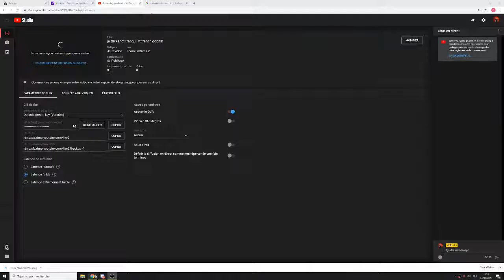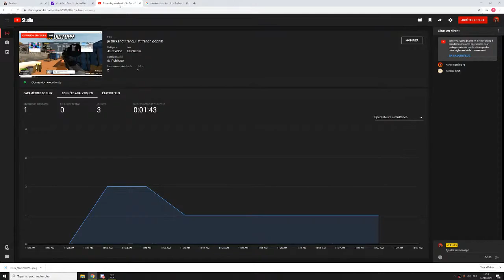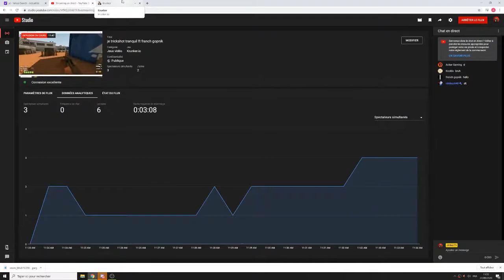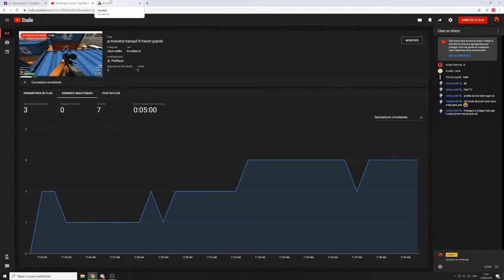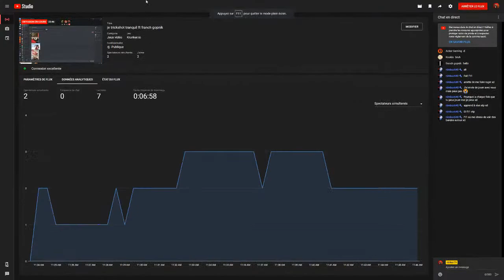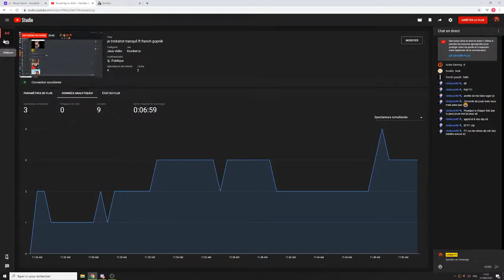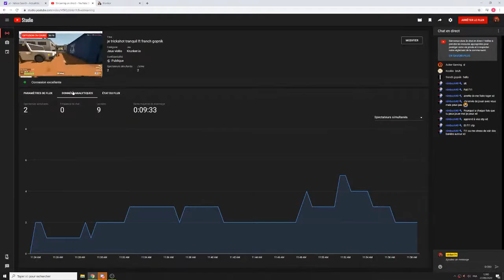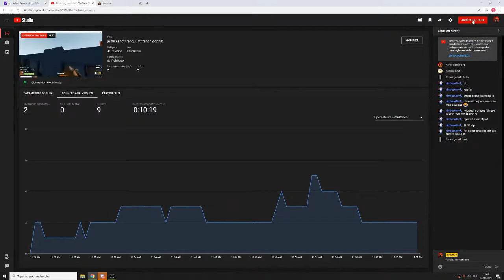je trickshot tranquil ft franch gopnik